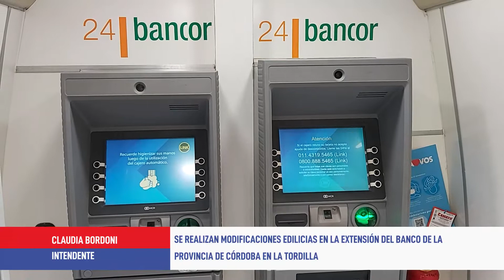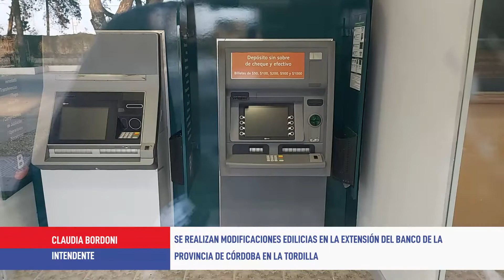Situación del Banco Provincia en La Tordilla - Claudia Bordoni